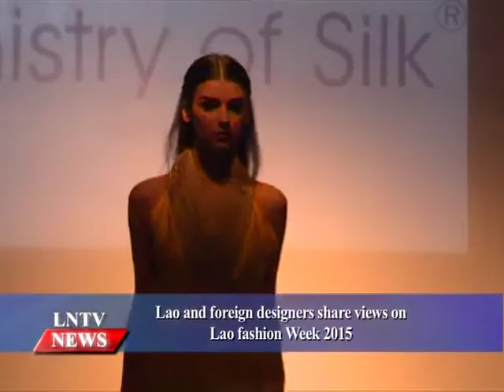Lao NEW on LNTV: Lao and foreign designers share views on Lao fashion Week 2015.15/9/2015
VO Lao and foreign designers share views on Lao fashion Week 2015
INTRO: The leading Lao fashion designers are joining with their peers from abroad as well as the top eight young Lao designers to show their collections during  the Lao fashion Week 2015
STORY: To illustrate how much this year's fashion event has moved up from last year, there are 20 designers from other countries showing collections over four evenings whereas last year there were five Lao designers showing collections on two evenings only.

Interview:

It is believed that, this enhanced fashion event will help to promote fashion design from Laos and see it grow to match international standards as well as to provide an opportunity for Lao designers to meet and learn from their international counterparts.
It is also hoped that, it will encourage more Lao designers to participate in the show in future as this would undoubtedly help to improve fashion design here and link Lao fashions to the international fashion market.
Interview:
The first day of the event featured both Lao and foreign designers highlighting their latest collections such as Ministry of Silk, Phaeng Mai Gallery, Armada-Asia and Quouc Binh.
The second day highlights include the collections of Kinnaly Design, Voravaj Bangkok, An Nhien and Dieu Anh while tomorro w the creations of Naree, Embran Nawawi and Suguru Ito as well as the eight Top Lao Young Designers 2015 are on display.
The final day includes an auction of young designers' creations supporting the Lao Young Designer Development Fund.
It is highlighted that, the aims of the fashion event which was created to exchange experiences between Lao and foreign designers as they highlighted their collections as well as to strengthen the local industry.